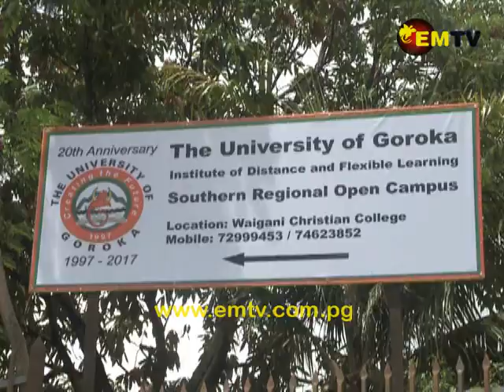School Welcomes Students Pushed Out by National Education System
The Waigani Christian Academy in Port Moresby has opened its doors to students who have been pushed out by the national education system, to continue their studies into secondary level.

Director, Benjamin Mul says they welcome any student, encouraging them to enrol at Waigani Christian Academy.

And their priority is to provide the pathway to education for the nation to prosper.